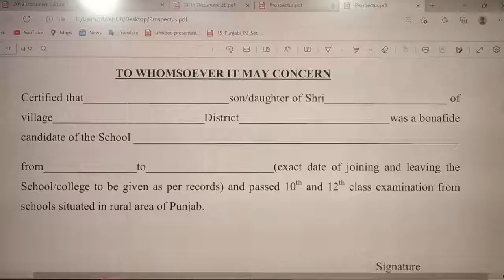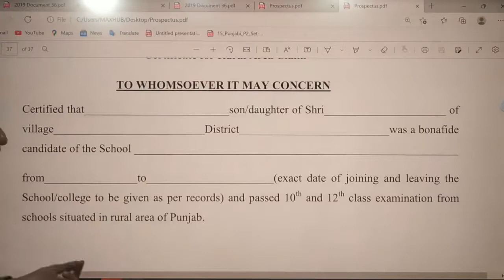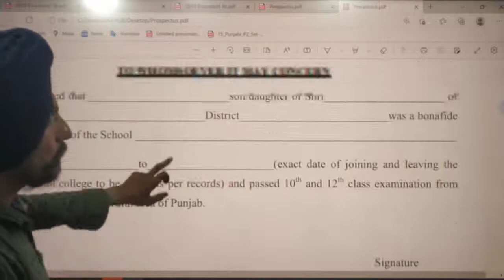Rural Area Certificate 17 l B.Ed. Entrance Test Punjab 2022 l Dr. Tirath Singh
17 lB.Ed. Entrance TestPunjab#PunjabB.EdAdmission2022#learn to actualize#